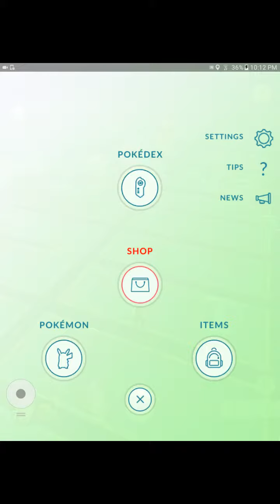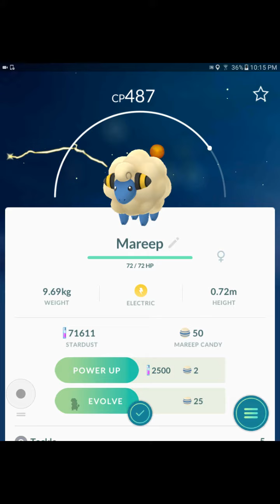pokémon gen 3 10km egg hatch unbelievable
Was it worth it watch the end